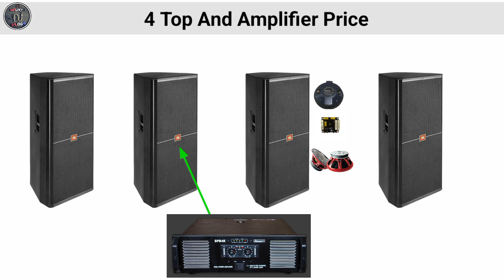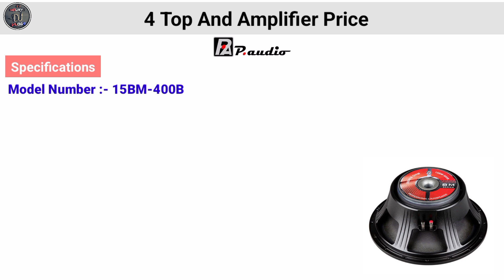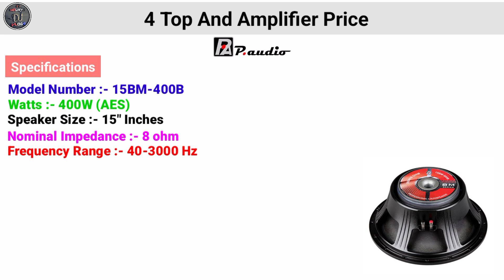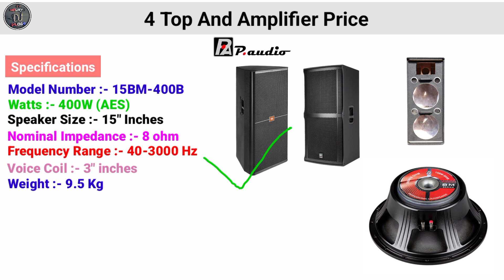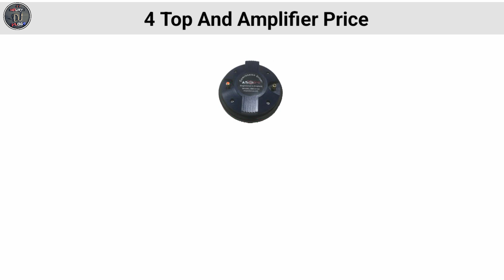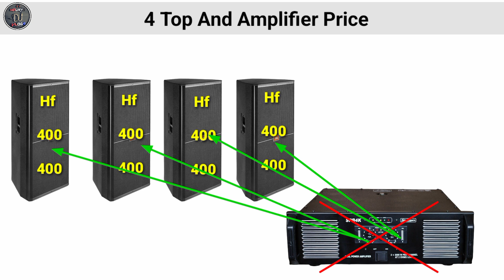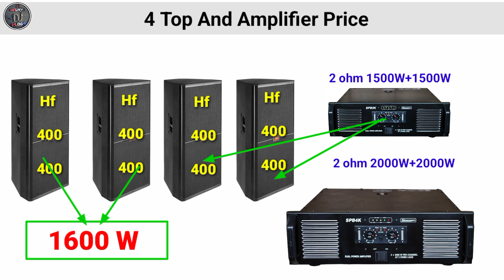4 top कितने रुपए के मिलेंगे || JBL Dj Top का Setup ||Best Quality Top With Amplifier Price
4 top कितने रुपए के मिलेंगे || Best Quality Top With Amplifier Price || Stranger spb4k amplifier

*MY EQUIPMENTS*

Phone Oppo A17

Phone Stand For Video

Note :–Price Kam jyada ho sakta hai .kyunki sabhi market me alag alag price hota hai . Dhanyvaad

Shobhit Maurya
From :- Lakhimpur kheri (India)